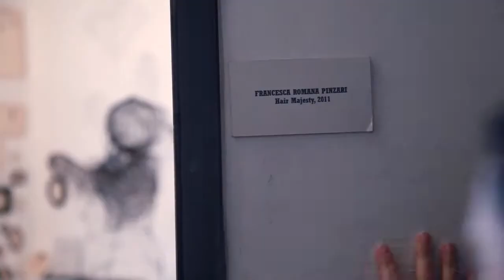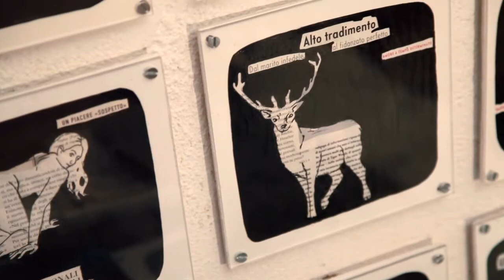hour interview 4 - Francesca Romana Pinzari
[English versione below]
Entriamo in una giornata di Francesca Romana Pinzari, oggi è il 29 gennaio 2013.
Esplorando i suoi spazi, nel glorioso palazzino degli artisti a Portonaccio, si mostra come performer del vivere quotidiano.
Nel video si mostrano lavori finiti, sperimentazioni della giornata e incompiuti ancora in essere.

[Eng]
We step into a day of Francesca Romana Pinzari today, January 29, 2013.
As you explore the space, in the glorious artists palazzino in Portonaccio, the artist reveals herself as performer of everyday life.
In the video we can see finished work, experiments of the day and works that are not finished yet.